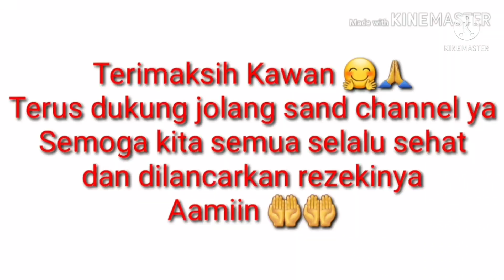Alhamdulillah Masih Ada Poin nya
Setelah gagal menemukan belibis, saya pun beranjak pada buruan lainnya...
Alhamdulillah masih ada rezekinya
Ruak ruak, Tekukur, Tikusan
Lets Go Hunting